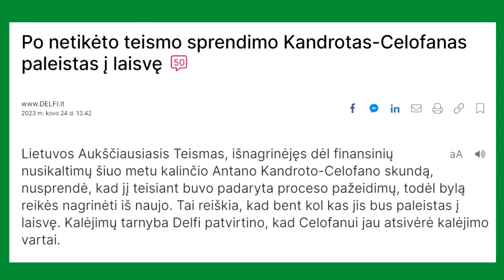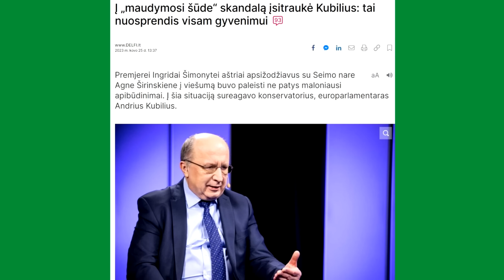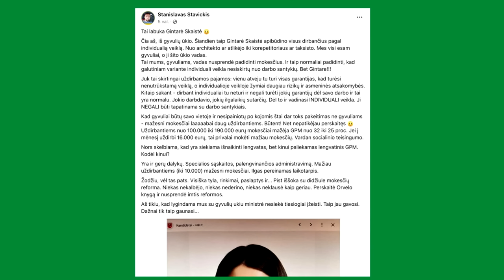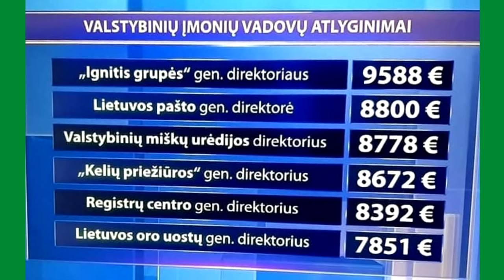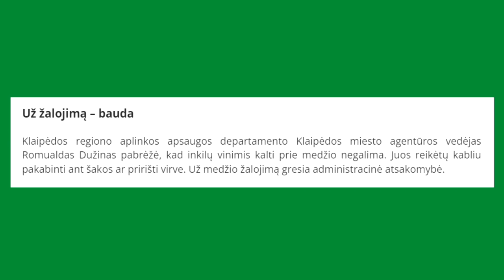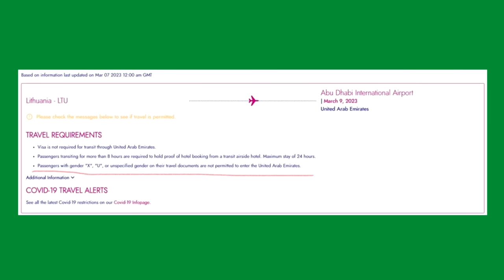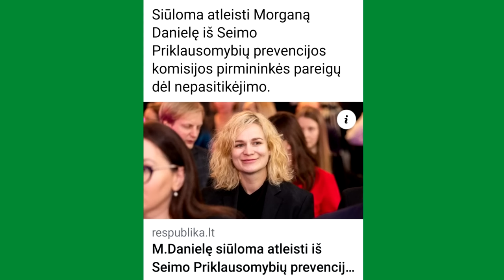Arturas Orlauskas, "Iš kiemo pusės" #339 informacinė satyros ir humoro laida, 2023 03 28